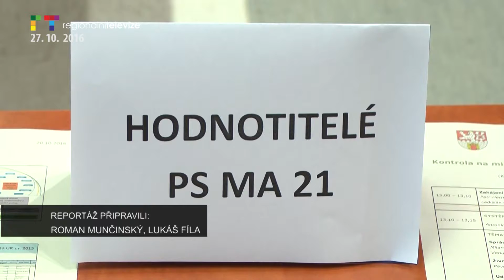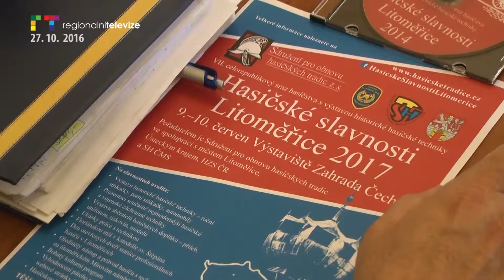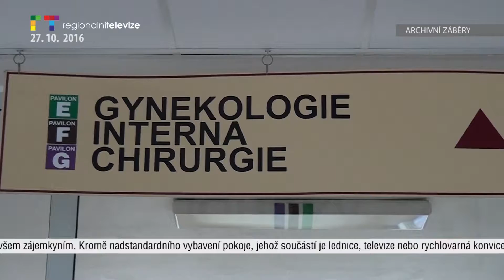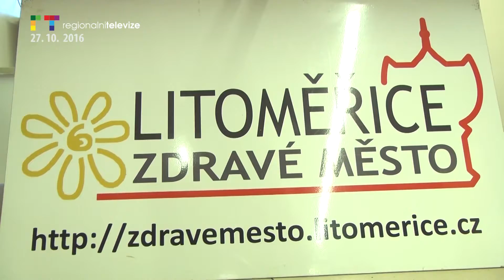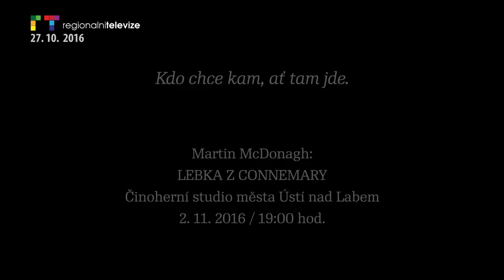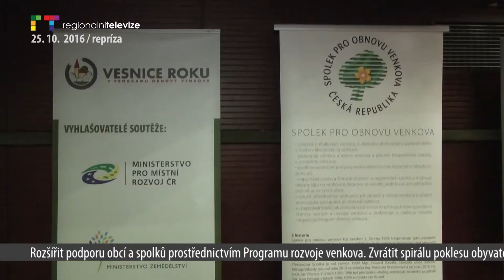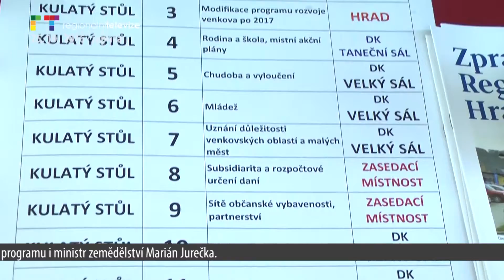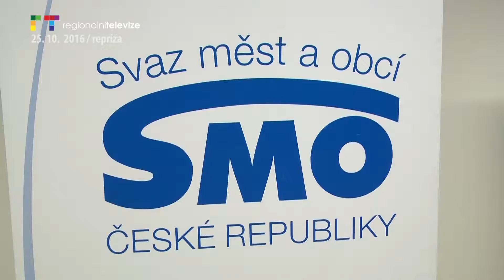LITOMĚŘICE/ ÚSTÍ N. L.: Blok reportáží 27. 10. 2016